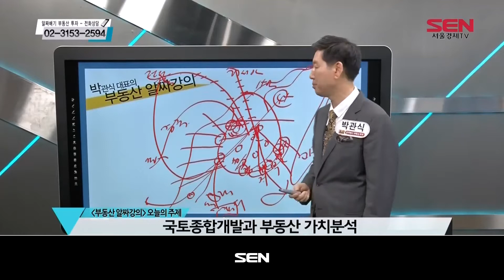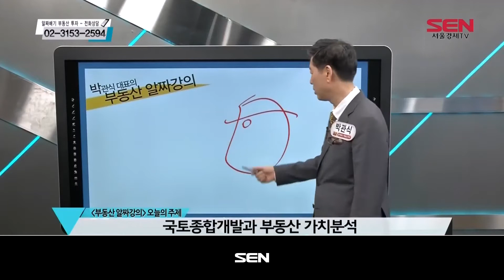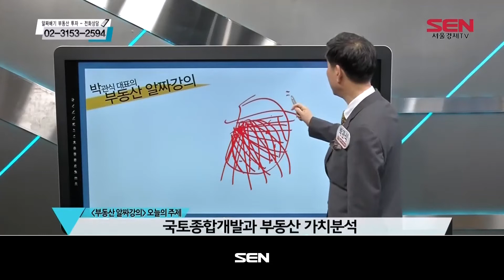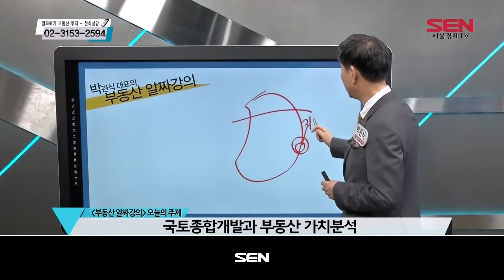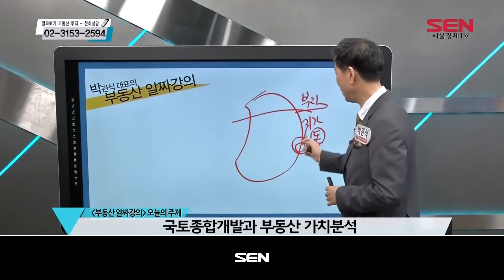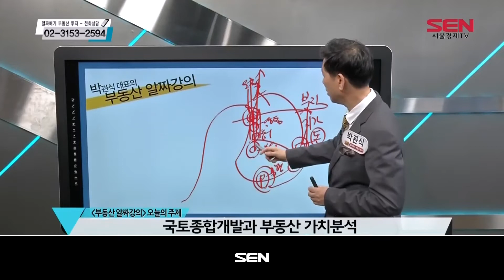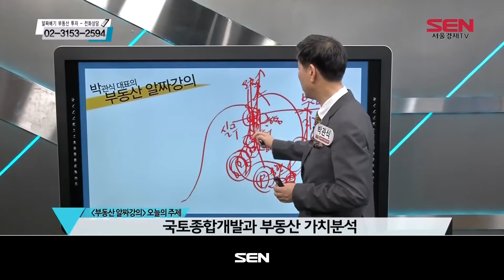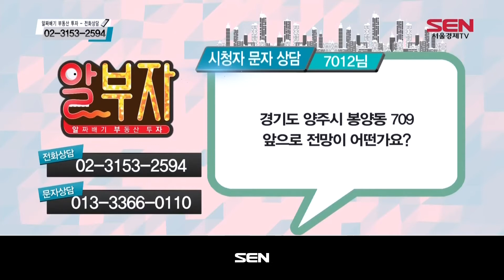알.부.자(알짜배기 부동산 투자)_62회 20200716